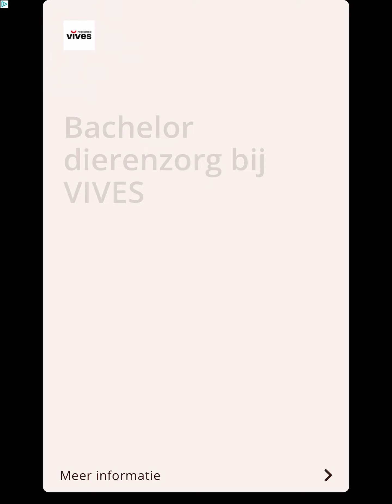Cookie clicker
I’m clicking my self 🤣